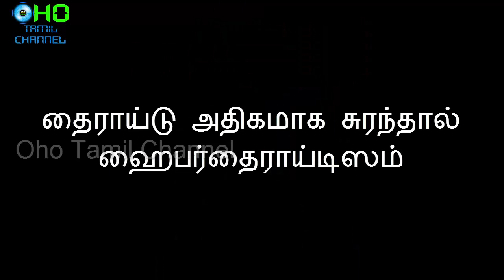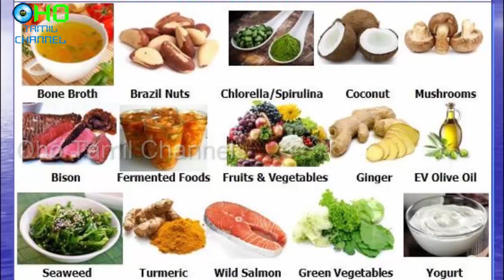தைராய்டு சில அறிகுறிகள் - Symptoms of Thyroid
தைராய்டு சில அறிகுறிகள் மற்றும் தீர்வுகள்
தைராய்டு சில அறிகுறிகள் - Symptoms of தைரொய்ட்
தற்போது தைராய்டால் நிறைய பேர் அவஸ்தைப்படுகின்றனர். அதிலும் தைராய்டில் இரண்டு வகைகள் உள்ளன. அவை ஹைப்பர் தைராய்டிசம் மற்றும் ஹைப்போ தைராய்டிசம் என்பன. ஹைப்போ தைராய்டு என்றால், தைராய்டு ஹார்மோனானது குறைவான அளவில் சுரப்பதால் ஏற்படுவதாகும். ஆனால் ஹைப்பர் தைராய்டிசம் என்றால், தைராய்டு ஹார்மோனானது அளவுக்கு அதிகமாக சுரக்கப்படுவதாகும்.High levels of thyroid is one of the worst health conditions to suffer from. This is because the thyroid hormone can play havoc with your system. Moreover, when thyroid levels are high, you are faced with several other health problems. Thus, it is important to know the symptoms of thyroid to detect it early and treat it immediately